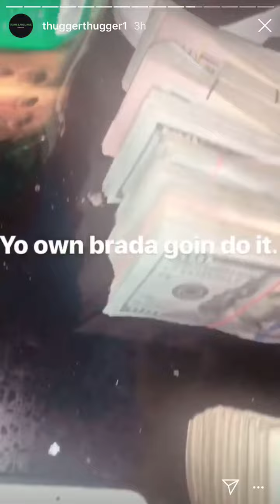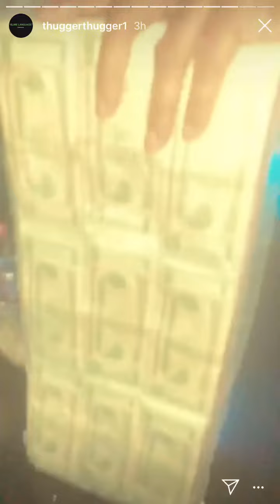YOUNG THUG & FUTURE Play With $200k In The Studio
Young Thug and Future in the studio flexing hundreds of thousands of dollars in cash.

Future planks on money
Future planks on $200,000
Future Uses Money As Pillow
Future Plays Guitar With Money Hendrix

Young Thug She Belongs To The Streets
Young Thug In The Studio.
Young Thug Unreleased.

Funny Young Thug Moments
Funny Future Moments.